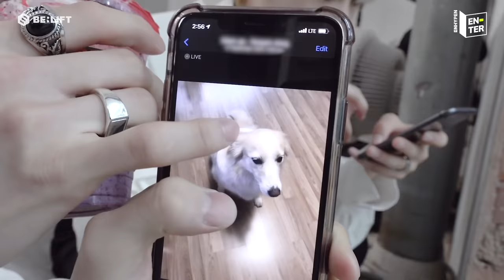[EN-TER key] Adorable JAKE Adores Layla - ENHYPEN (엔하이픈) (ENG/JPN)